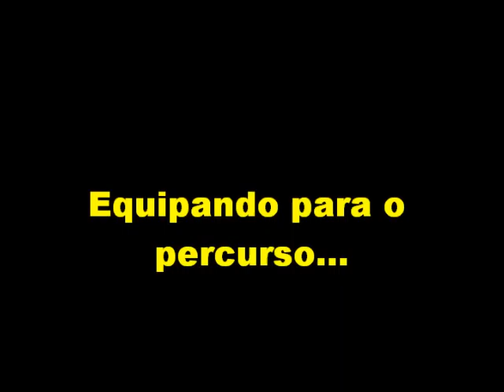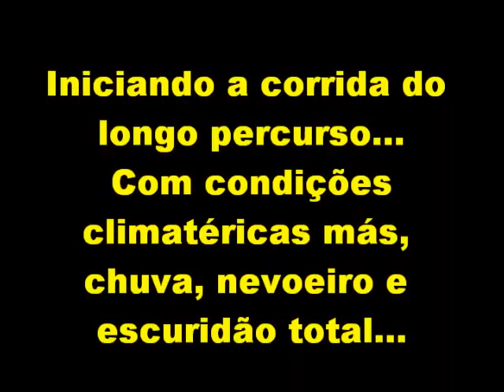Mini Trail Serra do Alvão 40 Km